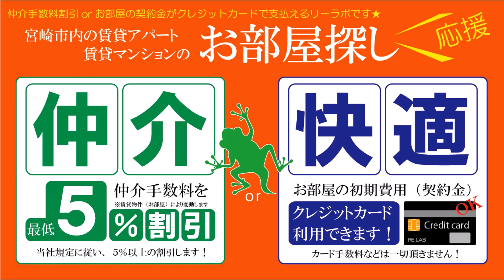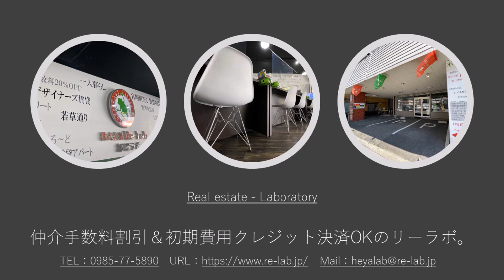宮崎市 賃貸 ファミリーに人気の2LDKアパート情報 ミーテ・Ⅱ 203号【不動産のリーラボ】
宮崎市吉村町2LDK賃貸物件。ミーテ・Ⅱ空室情報